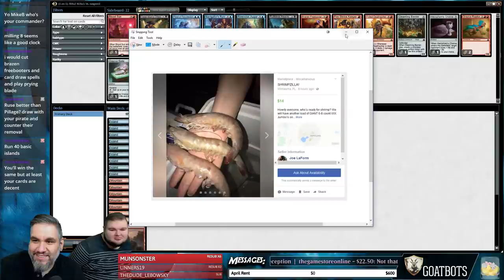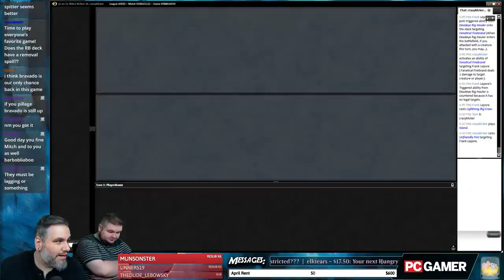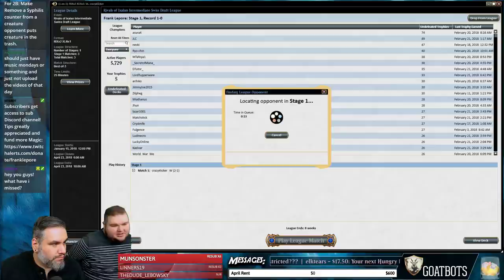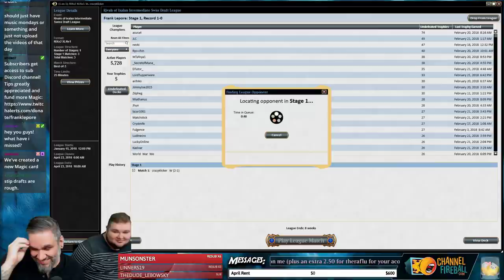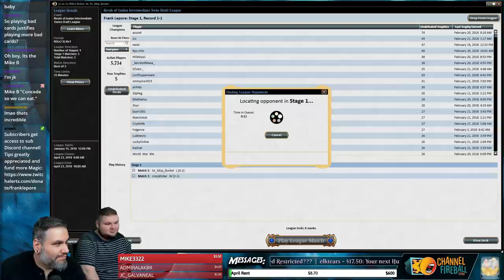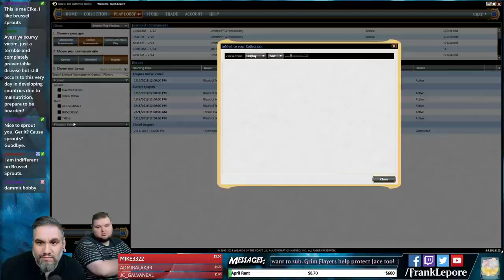Rivals of Ixalan Draft #28 - 2/27/18